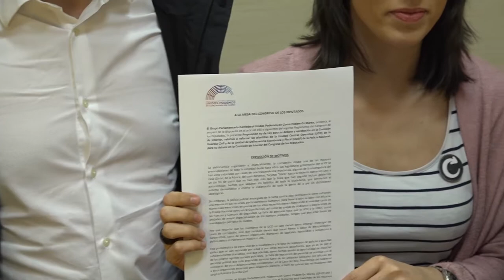Presentamos una PNL para aumentar y reforzar las plantillas de la UCO y la UDEF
Irene Montero, Rafa Mayoral y Juan Antonio Delgado presentan una proposición no de ley para aumentar y reforzar las plantillas de la UCO y la UDEF.